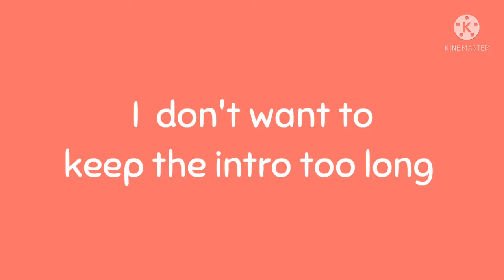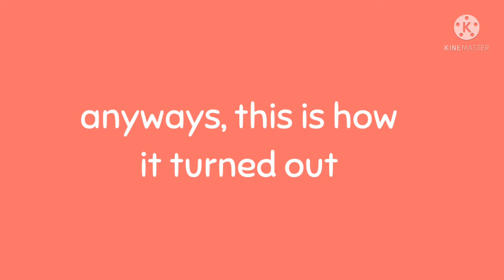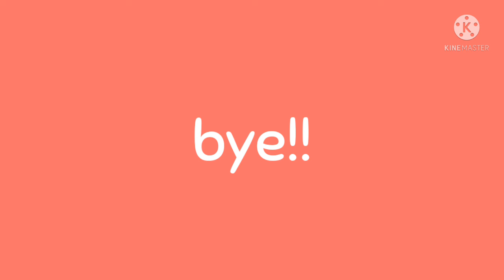Painting on CDs Part-2|•purple moon•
I don't if this video is good or not so please comment down what do you think

see you all soon, bye!💜🌙